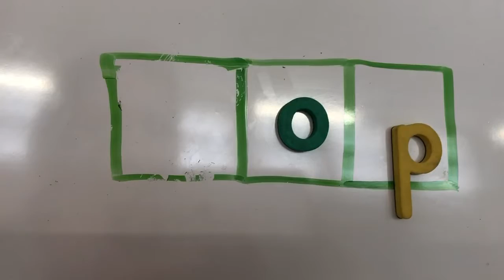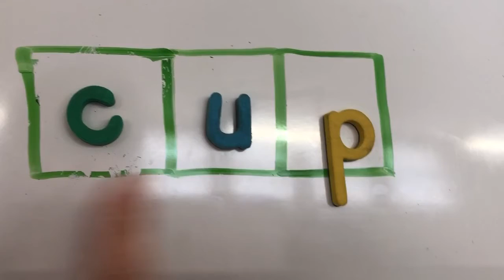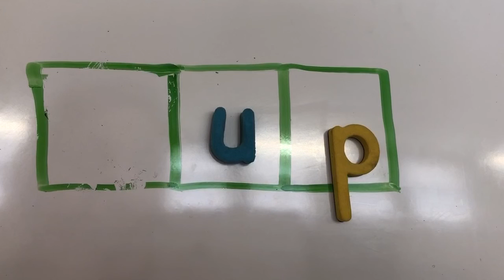“Op” and “up” word work